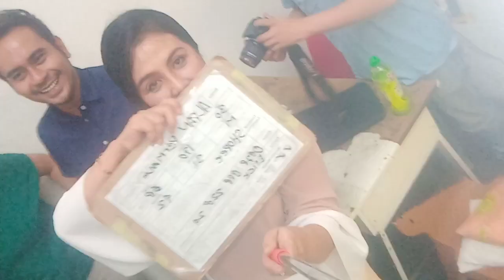Mau jadi BINTANG IKLAN.. Begini caranya. Part 1